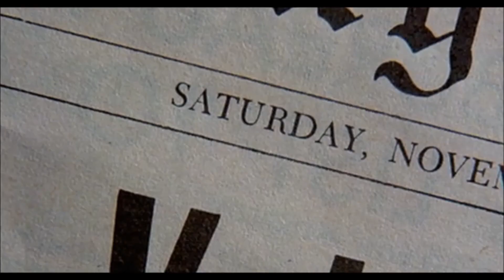The Salvator Darlings - "Back to the Future"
Leeds based band tell the story of the classic film.